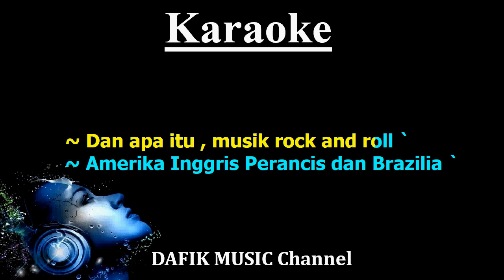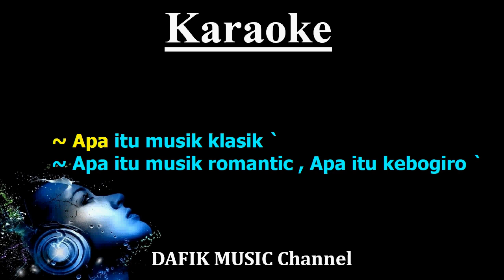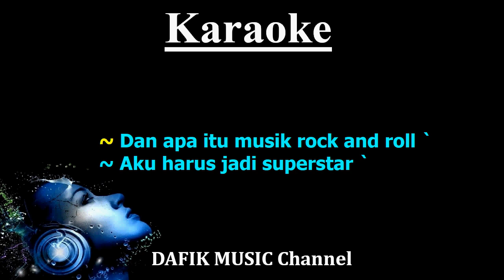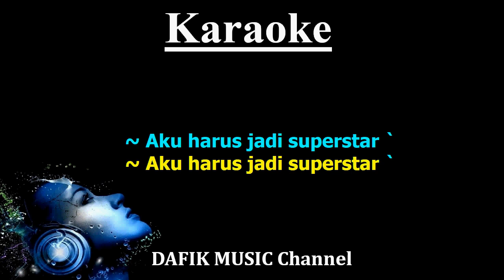Aku Harus Jadi SuperStar (Karaoke) Duo Kribo (Ahmad Albar) Nada Pria/ Cowok/ Male key D